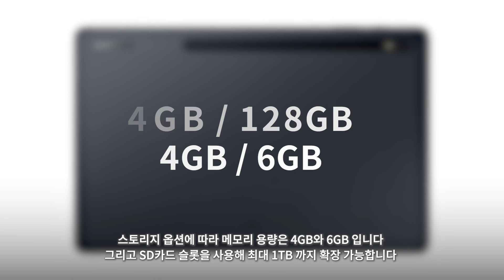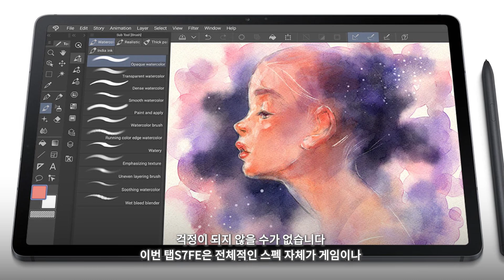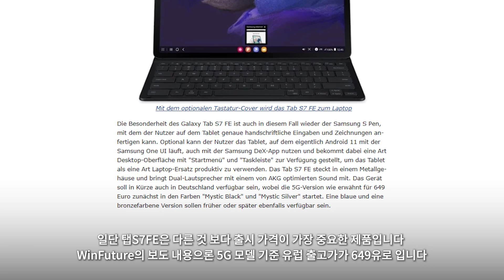갤럭시탭S7 FE - 세부사항 유출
놑철이에 이은 탭철이

갤럭시탭 S7 FE에 대한 소식입니다